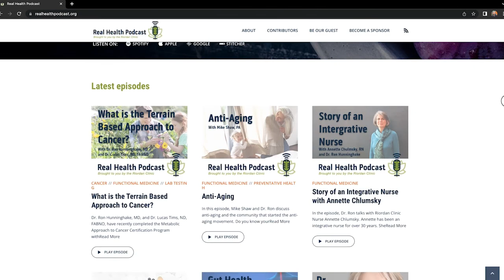Underlying Causes of Cancer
Dr. Lucas Tims, ND, FABNO, and Dr. Kirsten West, ND, LAc, FABNO, discuss ways that lifestyle and environment contribute to cancer more than genetics. Modifiable lifestyle factors include stress, immune function, dietary intake, toxic burden, and inflammation which can lead to a diagnosis of
cancer. Comprehensive testing can help guide patients and providers to personalized treatment plans.